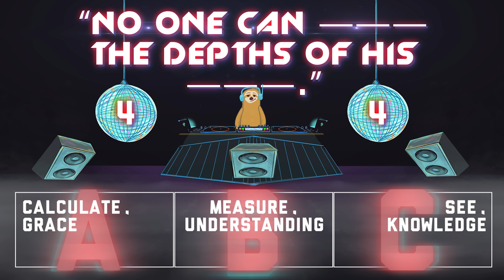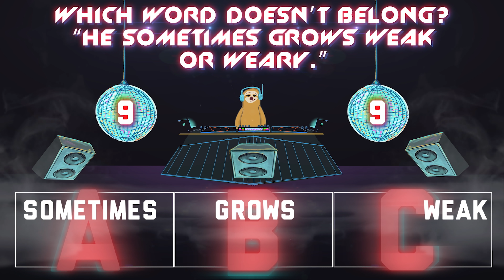Church at Home | Elementary | In the Beginning Week 4 - August 28/29